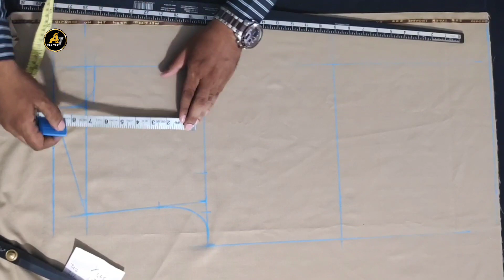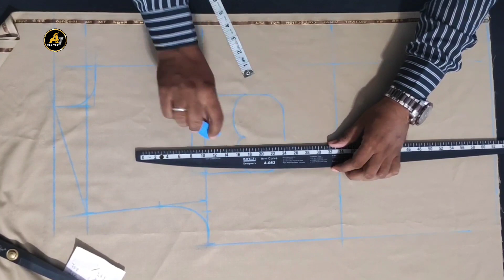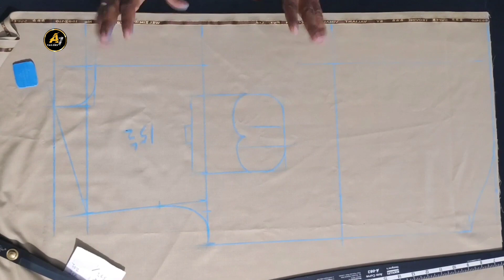police uniform ✂️cutting ✂️ step by step ✂️✅ How to make a uniform stitching & cutting ✂️ shirt cutt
Thank for a waching